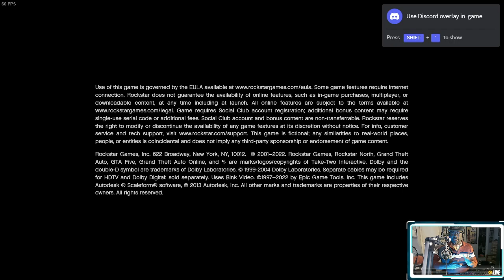NEW!!! "Let's Play! Classic: Grand Theft Auto V Main Story Gaming Walkthrough Ep.104" (GTA V)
I've decided to continue on with the main story where Michael was forced out of "retirement" and back into the criminal lifestyle along with a young criminal apprentice named Franklin. Trevor, Michael's former running buddy just learned a "ghost" from the past is alive and well in Los Santos and not dead, has came back into Michael's complicated life.

Now, these three criminals have to work together pulling off several heists together.